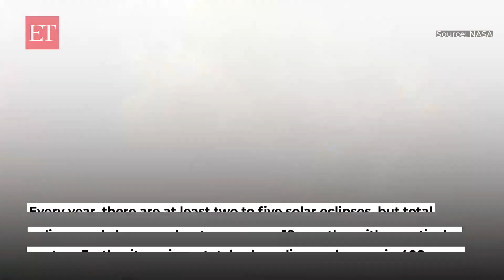Solar Eclipse 2024: Excitement builds up ahead of total solar eclipse in US, Mexico and Canada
On Monday, April 8, 2024, astronomy fans will witness the total solar eclipse. NASA states that this eclipse will cross North America, giving Mexico, the US, and Canada where this celestial display will be visible. The solar eclipse is expected to start over the South Pacific, and totality is predicted to start around 23:37 IST along Mexico's Pacific coast.